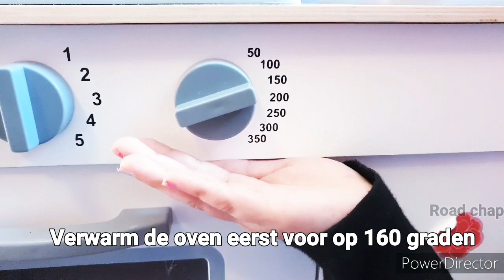Kashfa's Kitchen (Baking cake)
Kashfa is learning cooking during holidays.